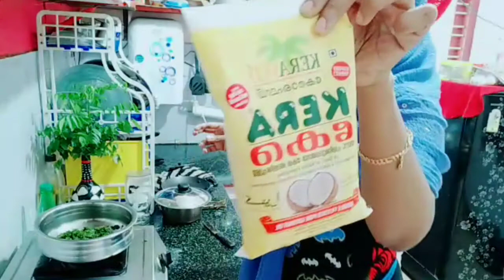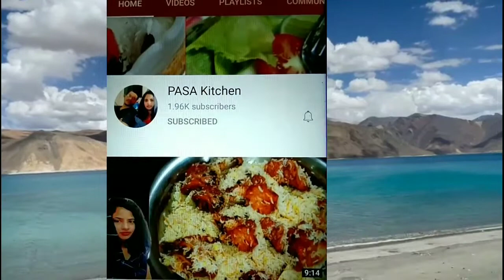ദോശ മാവുണ്ടെങ്കിൽ ഒന്ന് ചെയ്തു നോക്കൂ|അടിപൊളിമോരു പോകവട ഉണ്ടാകാം